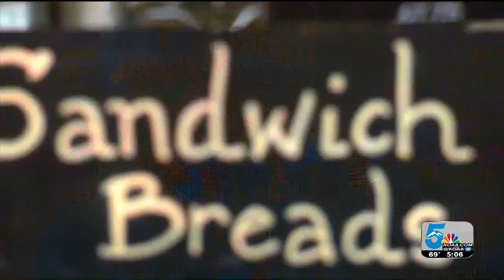We're Open Colorado: Great Harvest Bread Co. helps feed Colorado Springs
Great Harvest Bread Company is putting in the extra hours to provide bread for organizations that help feed our community.